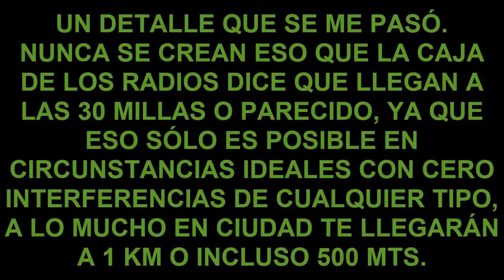Cosas que tomar en cuenta al comprar Walkie Talkies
Aquí te doy tips para que compres los radios que más se adapten a tus necesidades.
1°Piensa en qué o para qué los vas a usar.
2°Si son compatibles unos radios con los otros.
3° Duración d ela batería.
Etc.
NOTA IMPORTANTE: Se dice que en México los Walkie Talkies que digan que tienen tecnología NOAA para avisar de emergencias climáticas SÓLO pueden recibir alertas de terremoto y emergencias volcánicas y solamente en determinados puntos geográficos, pero NO tormentas ni vientos huracanados. Al menos hasta ahora.